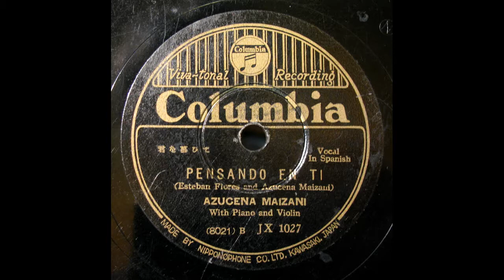Azucena Maizani - Pensando en Ti 君を慕いて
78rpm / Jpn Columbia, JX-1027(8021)